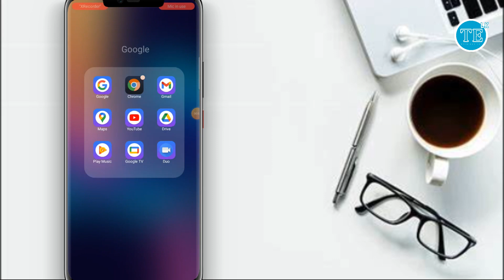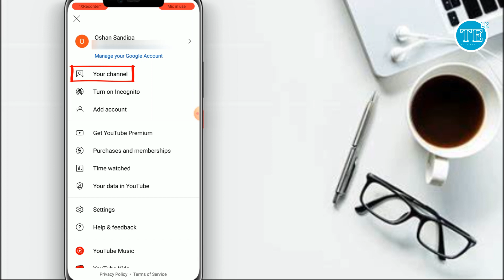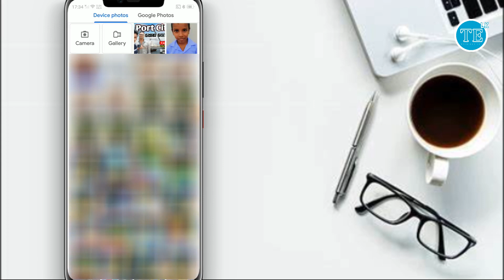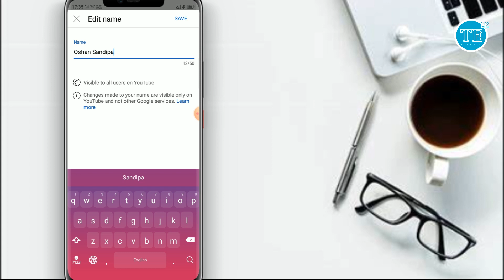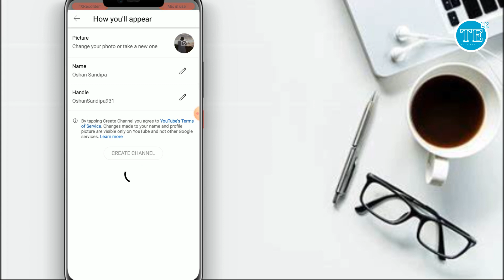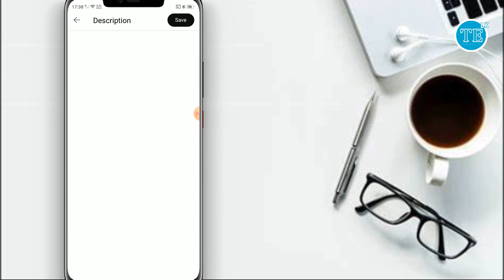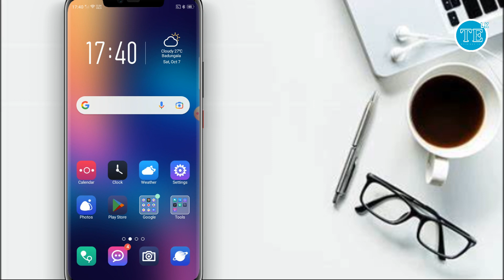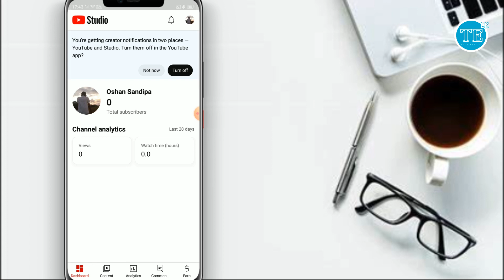how to create a youtube channel. start a successful youtube channel. new sinhala youtube episode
Learn the step-by-step process of how to create a YouTube channel and kickstart a successful YouTube journey with our new Sinhala YouTube episode. Discover essential tips and tricks for channel growth today!

💢 Creater by
Oshan sandipa